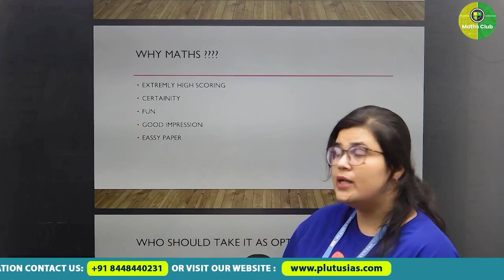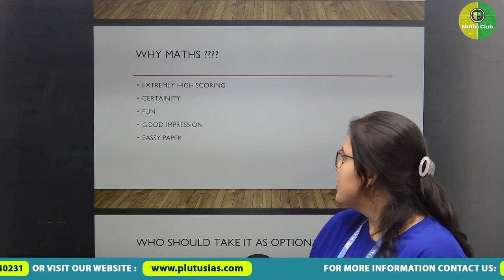Benefits of Taking Maths as a Optional Subject for UPSC CSE Exam | Why Mathematics Optional UPSC/IAS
AKANKSHA MISHRA
Unlock the strategic advantages of choosing Mathematics as an optional subject for UPSC CSE with this insightful video! 🧠 Gain a competitive edge by mastering quantitative skills that enhance problem-solving and analytical abilities. 📊 Mathematics provides a structured approach, aiding in systematic preparation and conceptual clarity. 💡 Elevate your score with a subject known for its objectivity and precision, showcasing your proficiency to the UPSC evaluators. 🎓 Explore the unique benefits that set Mathematics apart as a strategic choice for aspirants aiming for success in one of India's toughest exams. 🚀 Stay ahead in the UPSC CSE race by making informed decisions

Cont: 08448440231